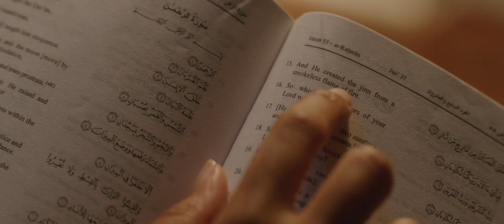Jinn Official Trailer#1 (HD) 2018